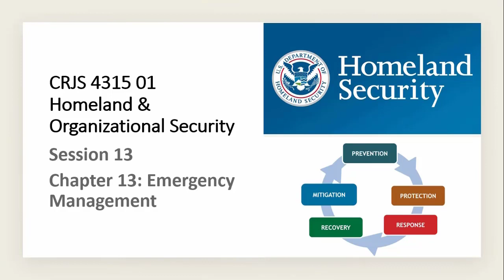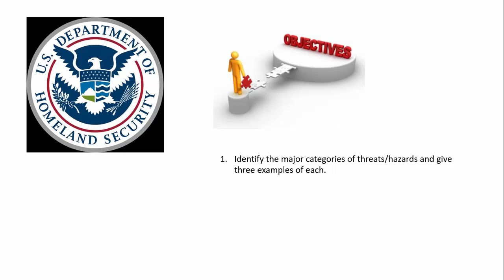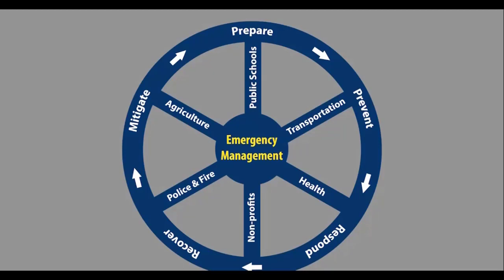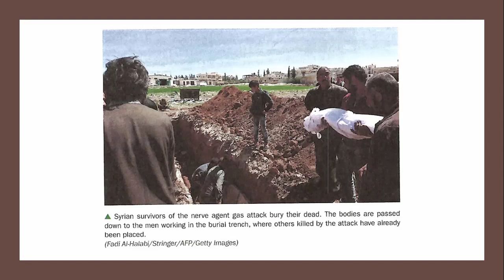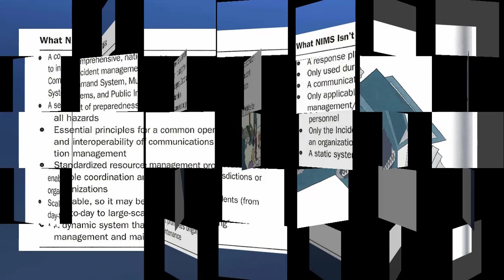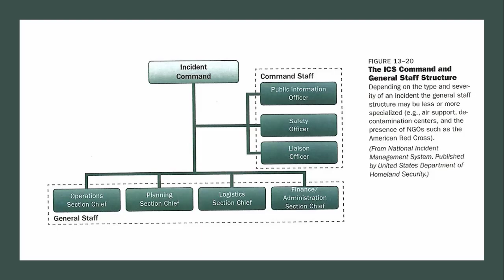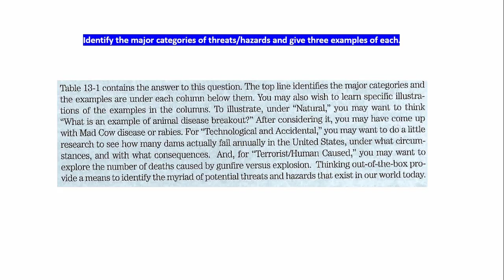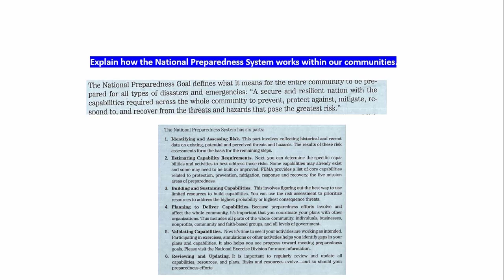Homeland and Organizational Security Session 13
CRJS 4315 01 Homeland Security and Organizational Security
Session 13
 (Chapter 13/ Emergency Management)

What is emergency management? NCEM-July2015

Millions In Texas Still Don’t Have Safe Water | TODAY

5 Shocking Natural Disasters Caught On Video

Top 10 Most Dramatic Footage of Natural Disasters Caught on Camera